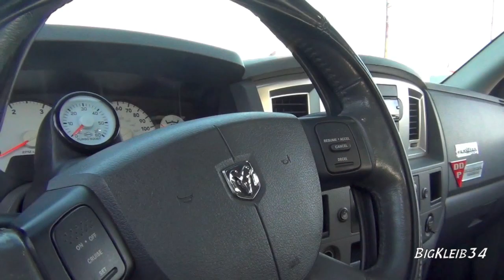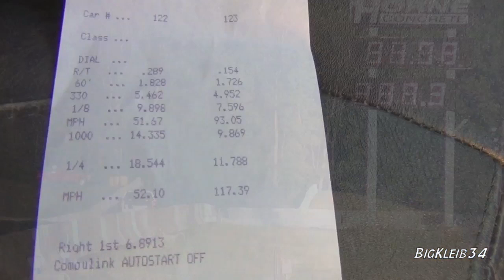TOO FAST for 7000LBS- John's NASTY Cummins Does Work at the Strip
Check out this insane torque monster in action from multiple angles!